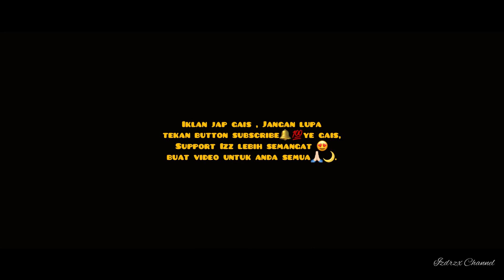Pickupline Sekolah Cikgu Surya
Just Enjoy

Nak order foundation ?